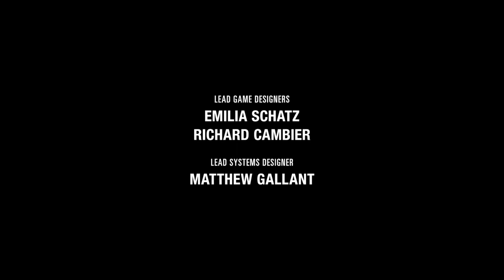The Last of Us™ Part II